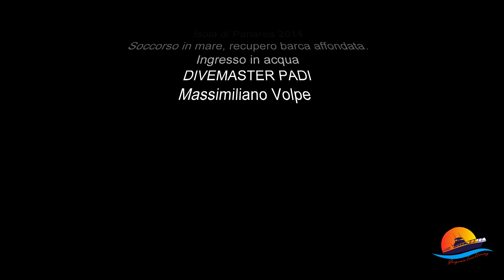Panarea 2014, soccorso in mare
Giunse al Diving la richiesta di soccorso. Un' imbarcazione per via del carico di persone troppo pesante, iniziò ad imbarcare acqua da poppa. Dopo essere stata trainata nei pressi della pseudo banchina, ci siamo immersi per recuperare ciò che era possibile recuperare. Successivamente abbiamo posizionato delle fasce per far si che la gru potesse issarla e posizionarla su di un carrello.